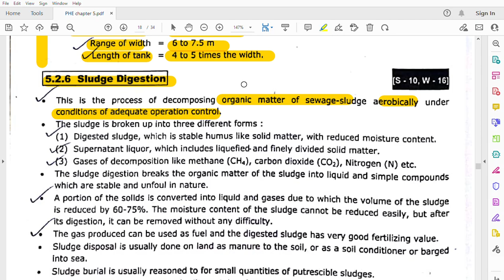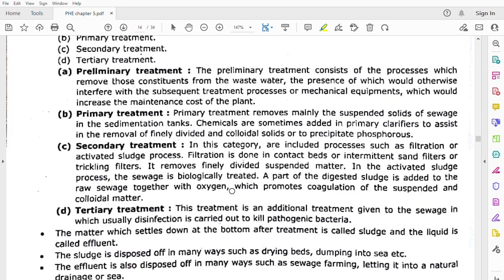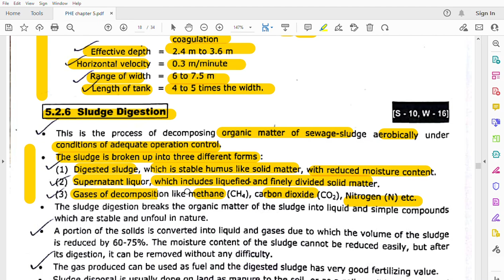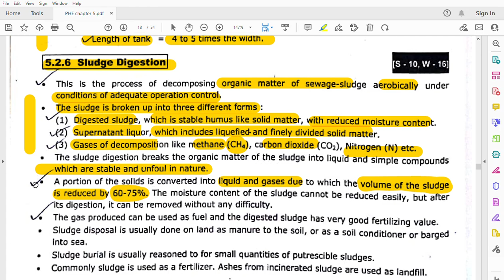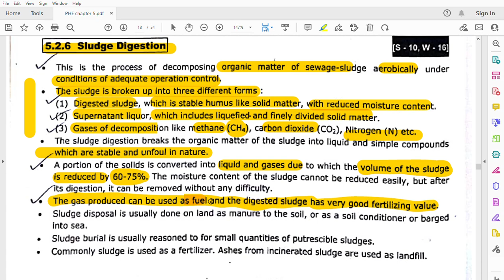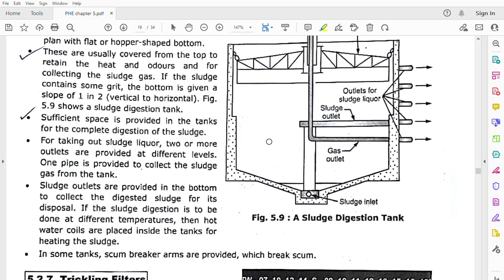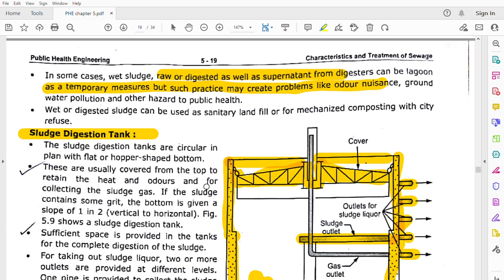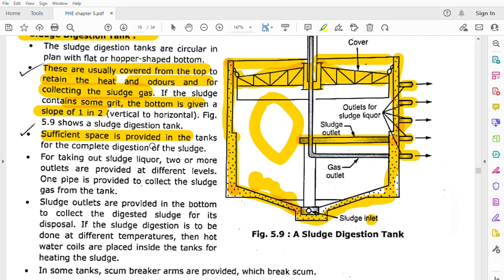Sludge Digestion Tank IN HINDI | Civil Engineering | waste water engineering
Hello Friends!